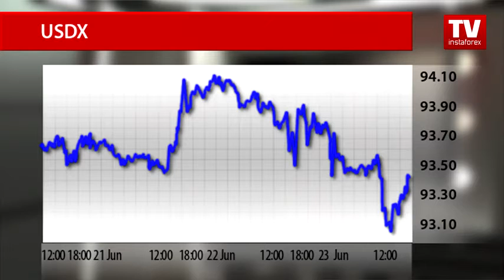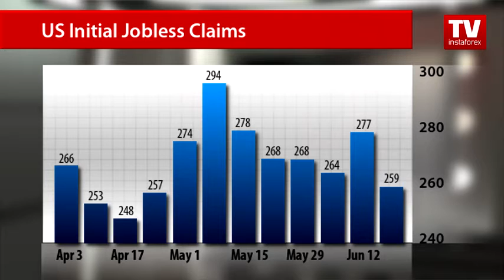USD rises after strong releases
The US dollar paired losses against a basket of major currencies after the labor market printed better-than-expected statistics. Investors showed positive sentiment even despite weak new home sales data. Besides, the US dollar was still trading under pressure while the market was expecting the UK’s EU referendum results to be declared.
By the end of deals, the US dollar index was at 93.42.  Currency strategist doubted that the US dollar index would close the week with a surge taking into account that the EU referendum results had not been announced.
Traders proceeded cautiously in buying the US national currency after initial jobless claims were released in the New York session. The number of unemployed filing for state benefits fell to the lowest level since April. A few days ago, the Federal Reserve Chairwoman Janet Yellen said in a speech that the US labor market appeared to have slowed more recently. Meanwhile, initial claims for unemployment benefits published yesterday showed just the opposite.
According to an official report from the US Labor Department, initial jobless claims dropped by 18,000 to a seasonally adjusted 259,000 for the week ended June 18. The data encouraged investors’ optimism as it came in lower than figures for the previous week. The unemployment rate in the United States came at 4.6%.
The US Commerce Department reported that new home sales fell by 6% to a seasonally adjusted annual rate of 551,000 units. Analysts had expected a bigger decline.
The US dollar was trading higher in early New York deals as soon as the US macroeconomic reports were published. You will find out about the results of the referendum on Britain’s membership of the European Union from our next news releases on InstaForex TV.